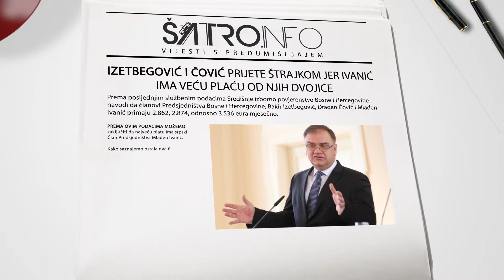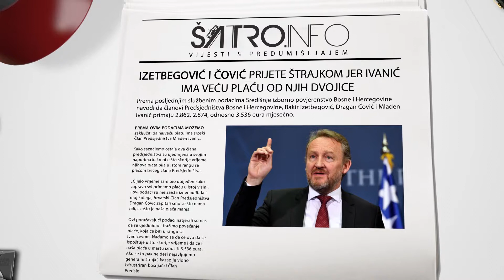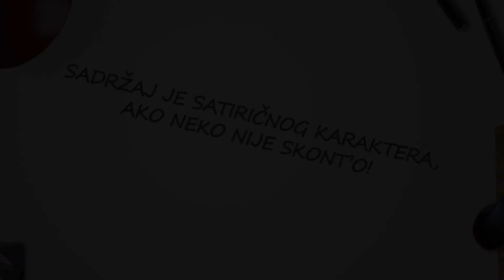ŠATRO.INFO - Hayd u Park - 20/296